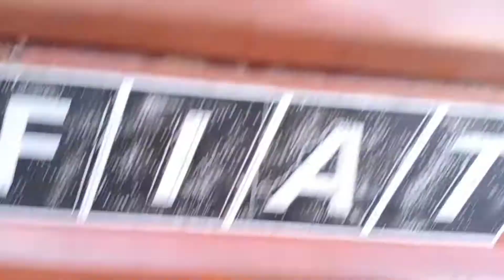how to Fiat 640 tractor diesel pump problem tractor Fiat 640